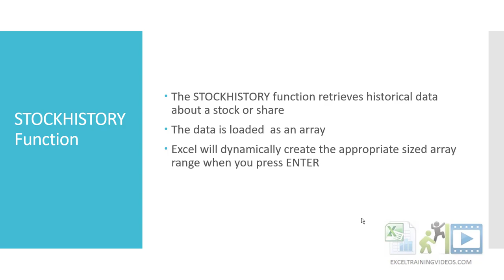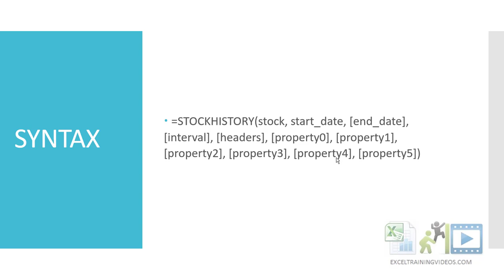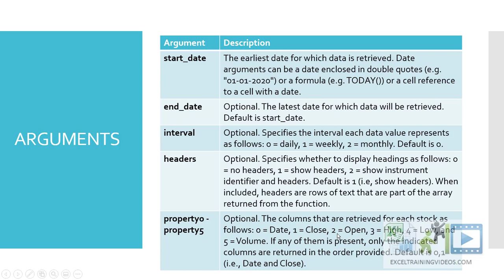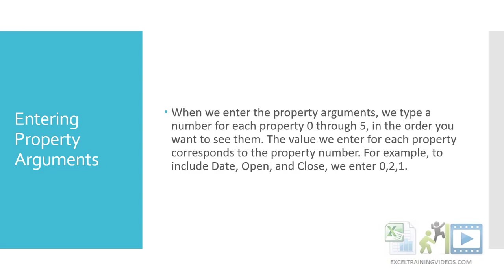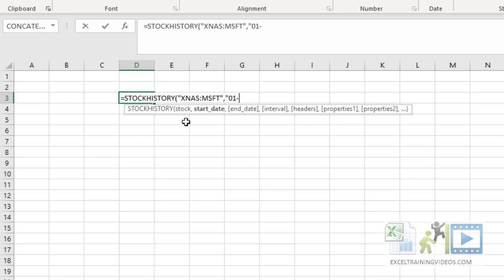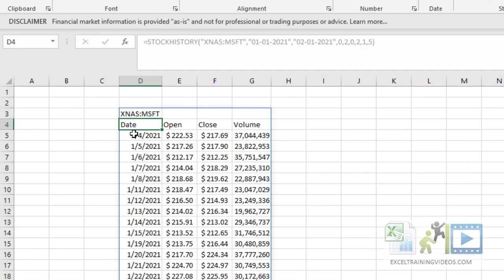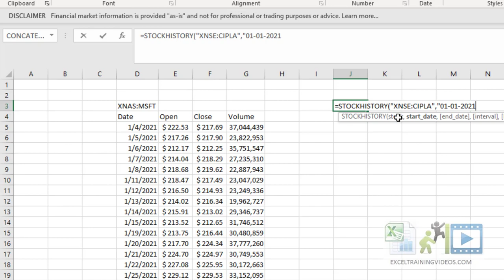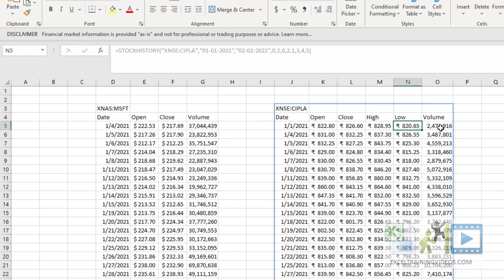STOCKHISTORY FUNCTION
How to use the Stockhistory Function in Excel 365 to get data of stocks from different exchanges quickly and easily.